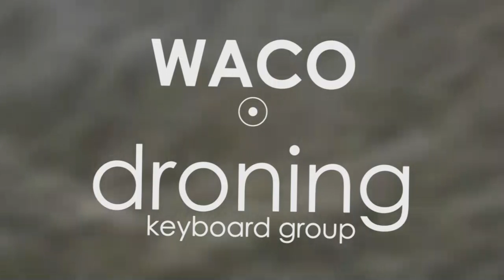Waco • Droning Keyboard Group